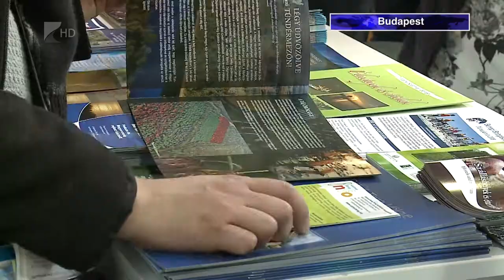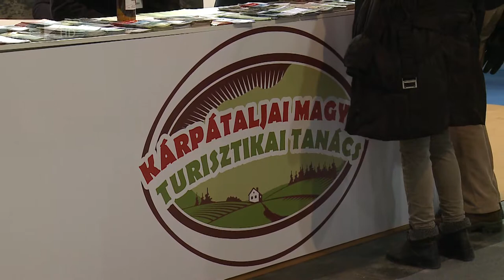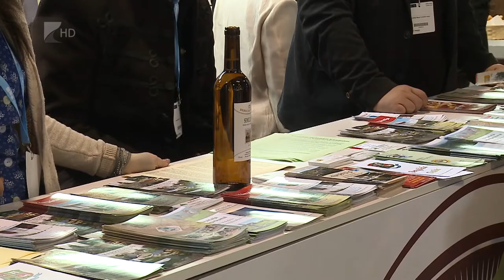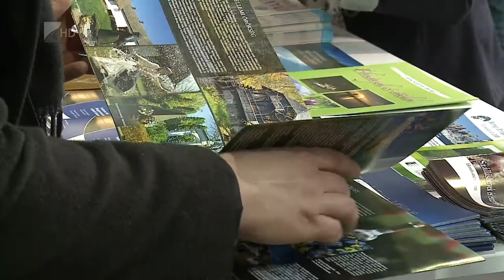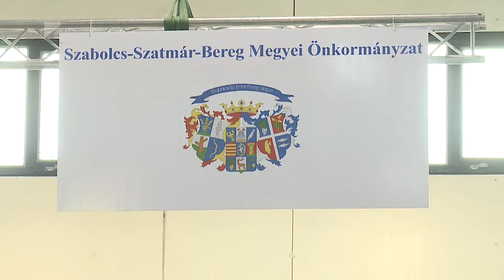Utazás 2018 - Kölcsey Tv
Szabolcs-Szatmár-Bereg megye és Kárpátalja turizmusának erősítése kiemelt feladat, hangzott el a budapesti Utazás kiállításon. A Hungexpon szervezett négynapos eseményen először mutatkozott be közös standon a két régió. A megyében kiemelt cél, hogy mind nyugatról, mind pedig Kárpátaljáról és egész Ukrajnából minél több turista érkezzen a térségbe, ennek érdekében közel öt milliárd forintot fordítanak turisztikai beruházásokra.